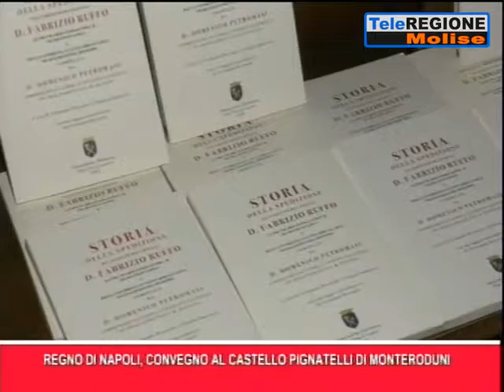Teleregione Molise a cura di Michele D'Alessio e il 1799 a Monteroduni